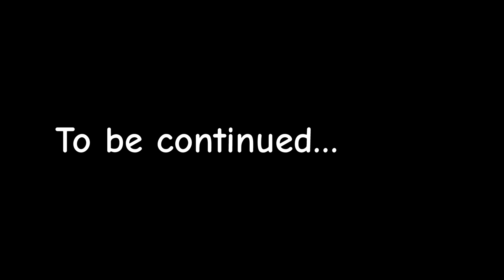Which vehicle can change color🤔🤔🤔??In DUDE THEFT WARS